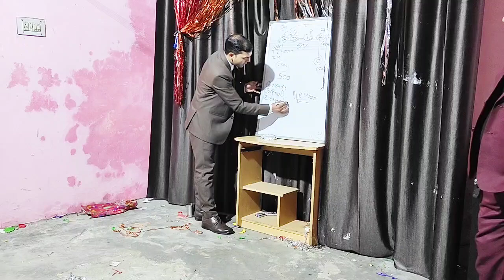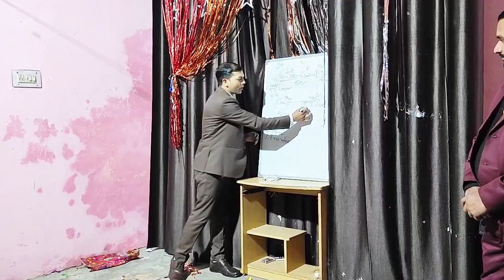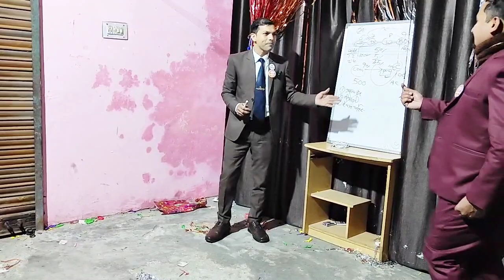Rcm Pramod Home Meeting | होम मीटिंग से रिजल्ट ले | Rcm Business | Pramod Maurya DS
Your Qurise:-
rcm music
rcm business
rcm product
rcm song
network marketing
MLM Company
MLM Company Kaise banaen
MLM company in India
MLM Company ban in India news
MLM company news today
MLM Company Kaise start karen
MLM company ka software Kaise banae
direct selling business
direct selling new guidelines 2021
direct selling future in India
direct selling
direct selling rule 2021
all mlm Company name
Vestige
rcm
Amway
4life
dxn
herbalife
forever
Modicare
oriflame